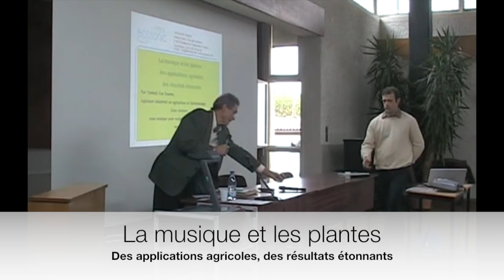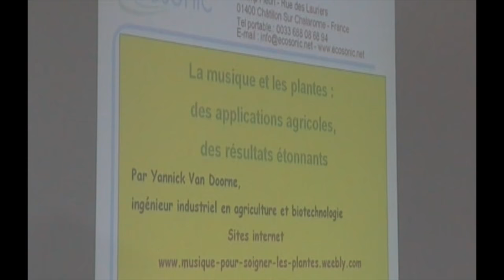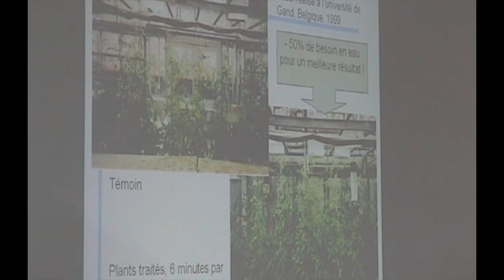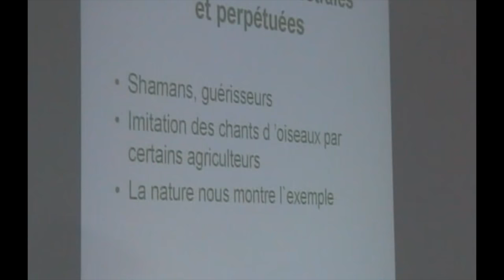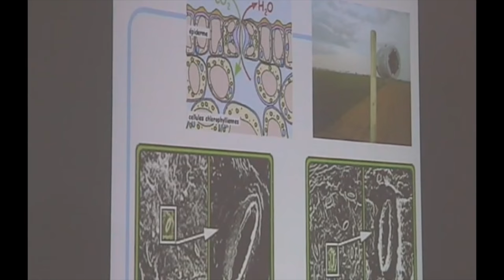La Musique et les plantes conférence par Yannick Van Doorne Première partie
La musique et les plantes (Première partie)
Des applications agricoles, des résultats étonnants.
présenté par Yannick Van Doorne
Conférence organisée par l'association Arbre et Hervé Staub
à Strasbourg, lors du colloque "Nourrir sans nuire" le 5 avril 2008

Merci à tout les chercheurs indépendants et pionniers dans leur domaine, présents et que j'ai eu le bonheur de découvrir ou rencontrer, tel que Hervé Staub, Jean Pierre Garel, Sylvie Simon, Martine Gardénal, Georges Toutain, Marc Henry, Guy Kastler, Arsène Bingert, et bien d'autres ... et tout les participants à ce colloque.
Hommage à tout ceux qui sont depuis déjà passé à l'au delà

La thèse de fin d'études de Yannick Van Doorne : Influence de fréquences sonores variables sur la croissance et le développement des plantes. Année 198-2000. Hogeschool Gent. Belgique. (disponible sur le site ou en contactant Yannick Van Doorne, mail et tel sur le site)

Procédé de régulation épigénétique de la biosynthèse des protéines par résonance d'échelle, Joël Sternheimer, Brevet français n° 92-06765, 1992

Les langages secrets de la nature, Jean-Marie Pelt, éd. Fayard. Les plantes ont bien une sensibilité qui leur est propre. D'où naturellement des possibilités de communication avec l'homme, maintes fois soulignées, mais jamais, jusqu'à ces toutes dernières années, scientifiquement prouvées. La fameuse " main verte " trouve désormais des justifications scientifiques ; comme d'ailleurs la sensibilité des plantes à la musique. Langages de la nature, sensibilité des plantes, communications secrètes mais efficaces, fondées sur des faits scientifiques récents et dûment établis, nous dévoilent dans cet ouvrage une vision du monde vivant radicalement neuve, où tous les êtres communiquent et communient dans un rapprochement inattendu entre la plante, l'animal et l'homme.

Good vibrations give plants excitations, Andy Coghlan, New scientist 28 mai 1994